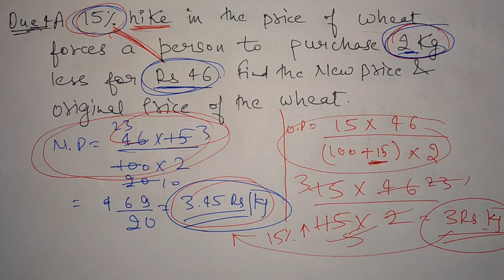Profit & Loss (Part-6) for SSC(CGL PRE & MAINS,CPO,CHSL),BANK,RAILWAY,POLICE,CAT,UPSC,FCI